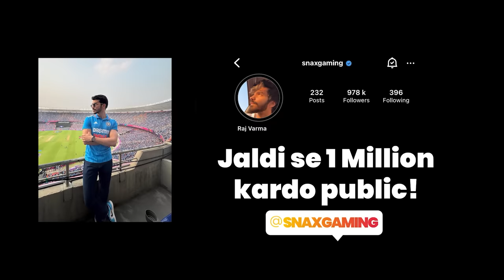UNBOXING MY BIRTHDAY GIFTS😍 - VLOG 49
Check out Mamaearth's Amazing Aloe Gentle Face Wash